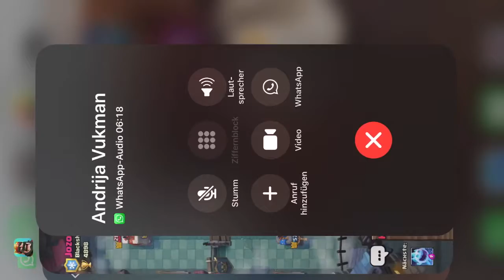Testspiel gegen Jozo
Er hat verdient gewonnen.